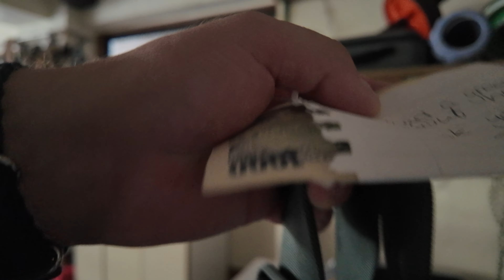I SNUK INTO AN OLD SCHOOL GYM IN OKINAWA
Join me for a workout in an old school gym in Okinawa, Japan I discovered while traveling to the island. I was surprised to find this place filled with the most hard-core equipment and photos of pro bodybuilders who would have lifted there over the years.